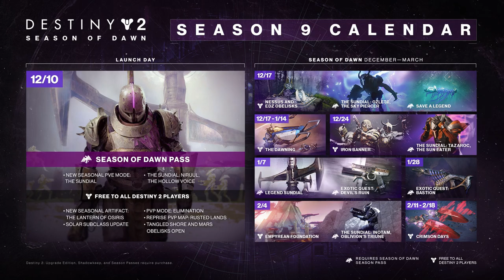DEVIL'S RUIN Destiny 2 Season 11 Weapon Review!! Primary Burst Damage!!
In this video we will be taking a look at the Devil's Ruin exotic sidearm in all of the core activities of Destiny 2.  I'll explain how to obtain the weapon, we'll look at it's general functionality, analyze it's stats, examine it's damage numbers, and put the weapon through it's paces in Strikes, Crucible and Gambit!  At the end of the video we will arrive at a verdict as to which aspect of Destiny 2 this gun is best suited for!

Time Stamps
0:00 Intro
1:20 How To Get Devil's Ruin
2:18 Stats and Perks
3:21 Functionality
5:56 PvE Usage
8:12 Gambit Usage
9:39 PvP Damage Numbers
10:46 PvP Usage
13:02 The Verdict